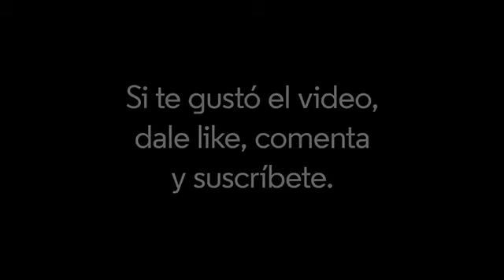Estadíos sin sufrimiento - Parte 3: entrar y salir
Una de las ilusiones más frecuentes  es creer que todo el tiempo actuamos con intención. Hay estados no intencionales que escapan a nuestro control, son estados en los que no decidimos el momento de ingreso ni de egreso, y que ocupan la inmensa mayoría de nuestra vida: el “sonambulismo” y por supuesto el sueño.

El Desilusionismo es la filosofía que sostiene

1. La realidad como la experimentamos es un relato, es decir basado en metas, en el que se confunden partes materiales y otras ilusorias.
2. Este relato facilita y permite al individuo interactuar inercialmente, en sincronía y sintonía con “lo otro” y “los otros”.
3. Esta interacción a su vez se transita huyendo y lidiando con una sucesión interminable de sufrimientos e intentando administrarlos, con la amenaza de la propia muerte aterrorizante siempre en el horizonte.

Mookie Tenembaum